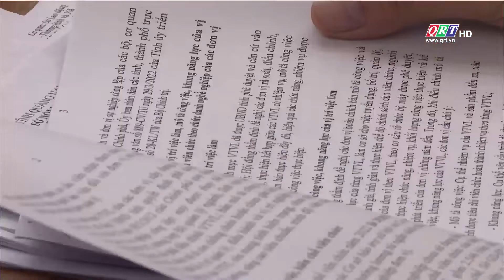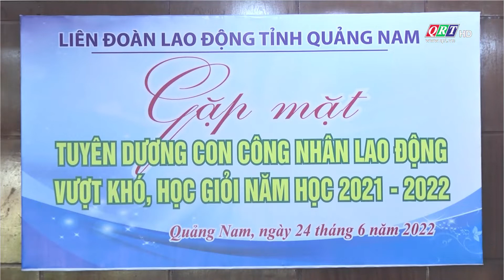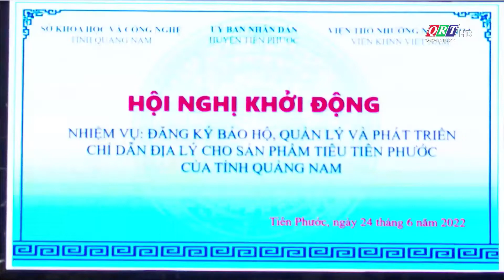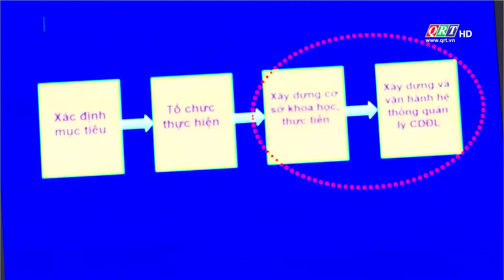Thời sự tối Truyền hình Quảng Nam | 24-06-2022 | QRT